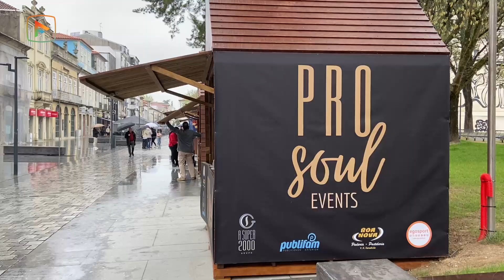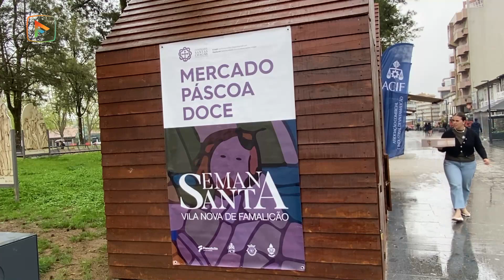CERTAME PÁSCOA DOCE EM FAMALICÃO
A Associação Comercial e Industrial de V. N. Famalicão , a Confraria das Santas Chagas e o Município de V. N. Famalicão tem a honra de o convidar a marcar presença na 2ª edição do Certame Páscoa Doce.
A Páscoa é feita de tradições, e a organização propõe sentir a beleza das cerimónias tradicionais da Semana Santa e da Páscoa, saboreando os diferentes doces tradicionais, como o pão-de-ló e as amêndoas.
Na 2ª edição do Certame Páscoa Doce a organização programou a realização de atividades, tais como:
Apresentação de vinhos verdes que melhor acompanham o cabrito e doces de Páscoa;
Animação musical e dança ;
1º concurso de doces caseiros da Páscoa, para amadores, sendo atribuído o prémio de “O melhor doce de Páscoa/Famalicão 2023”.